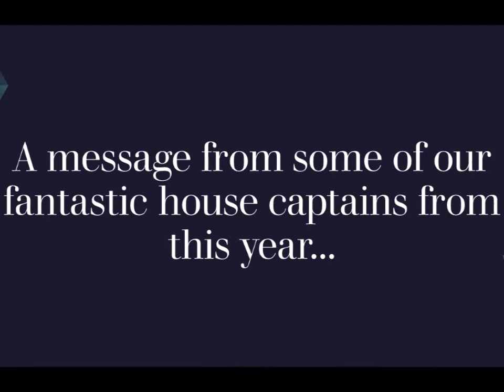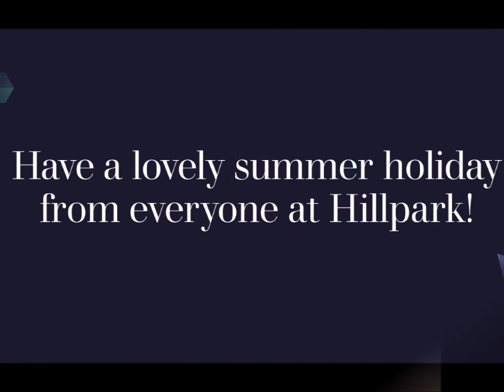Hillpark Secondary - P7 Transition Video from Senior House Captains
A final final message from some of fantastic house captains for our transition group this year coming up to Hillpark.